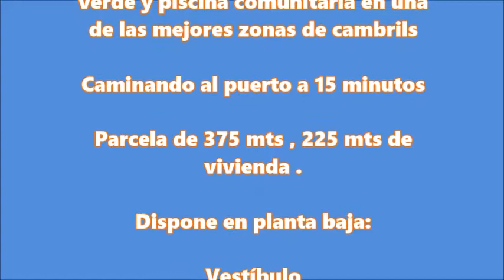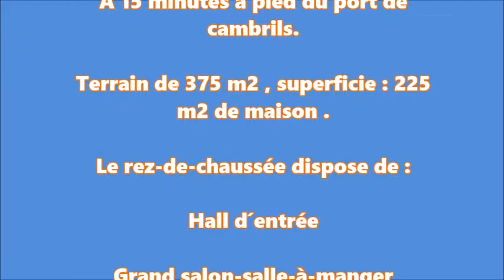Compra Chalet en Cambrils - Chal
Chalet pareado  con gran zona verde y piscina comu... Para más información visita